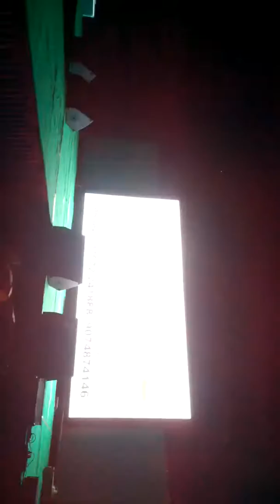My student dance performance(nupur dance class)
Live voting reality show dance mania .
choreographer :-nupur kashyap (neelam)